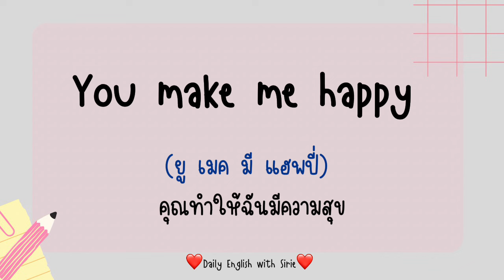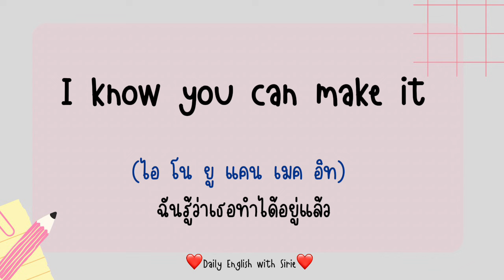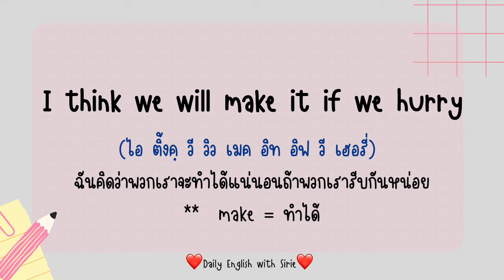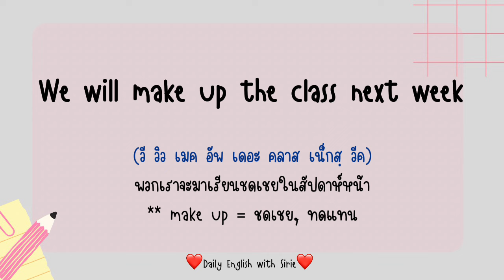20+ ประโยคที่มี Make ต่างๆน่ารู้ ใช้บ่อยในชีวิตประจำวัน ☺️❤️